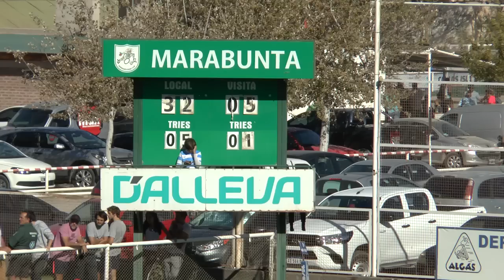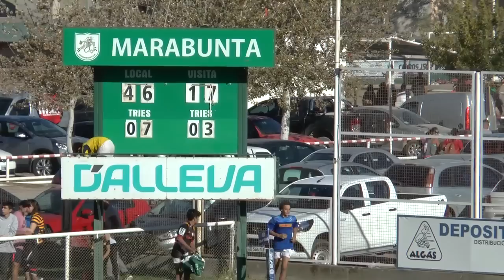MARABUNTA NEUQUEN RUGBY 23 03 2019